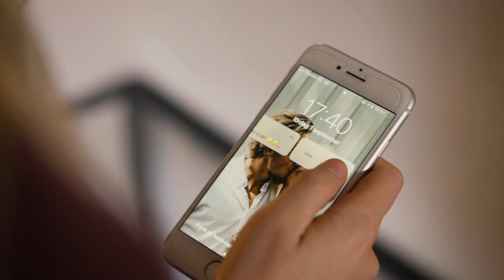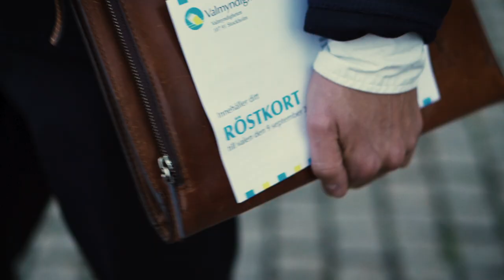Motsidan - Noomaraton Kortfilm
Vårt bidrag på Noomaraton från 2019.

Regi: Daniel Oliva Andersson
Foto: Daniel Wiberg
Grade: Daniel Wiberg
Ljud: Finn Gross Maurer
Klipp: Daniel Wiberg, Daniel Oliva Andersson